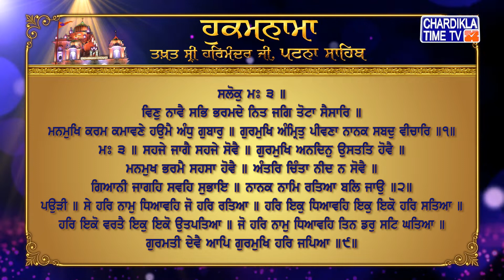Hukamnama | Patna Sahib | Takhat Sri Harmandir ji Patna Sahib | Chardikla Time Tv Gurbani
Hukamnama | Patna Sahib | Takhat Sri Harmandir ji Patna Sahib | 10 October 2022